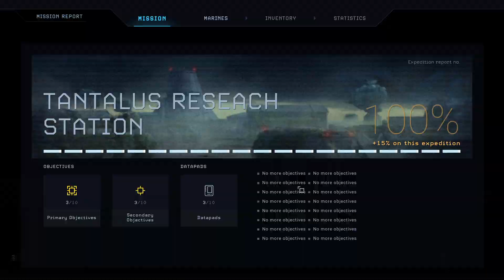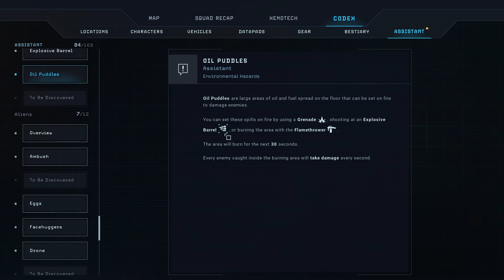Aliens Dark Descent Ep06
A new area is awaiting to be explored - and no Aliens to worry about! uh. I mean.